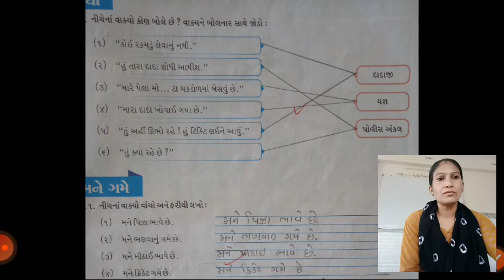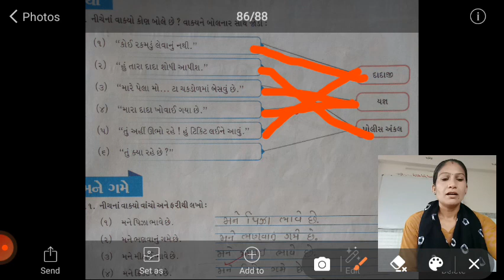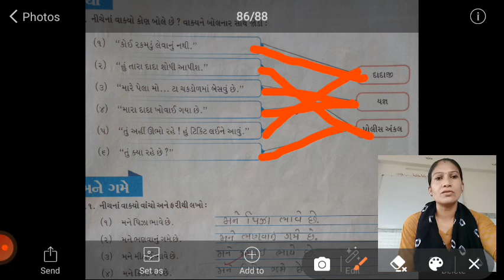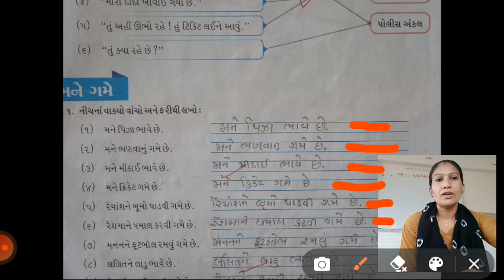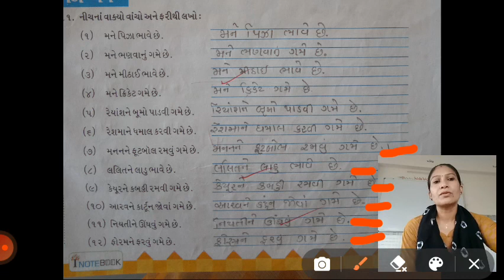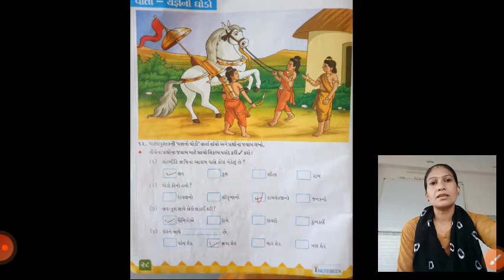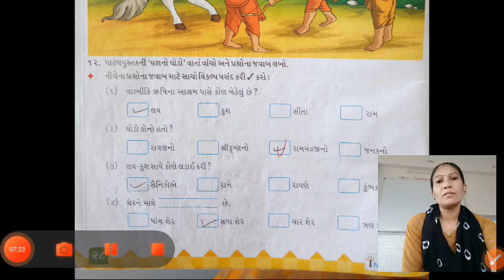ધોરણ 2 કલ્લોલ 2 દાદા ખોવાયા છે પેજ 27 પ્ર 10 થી 12